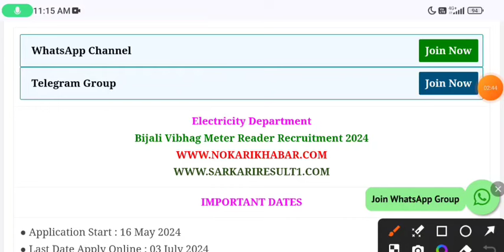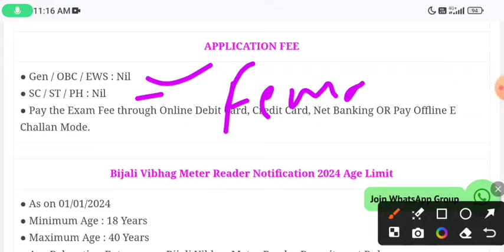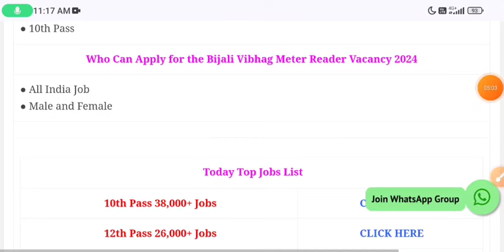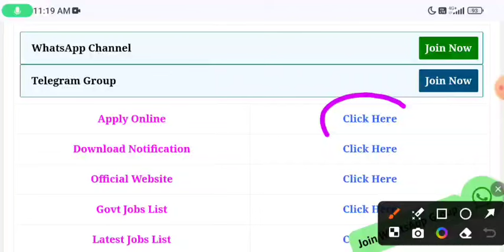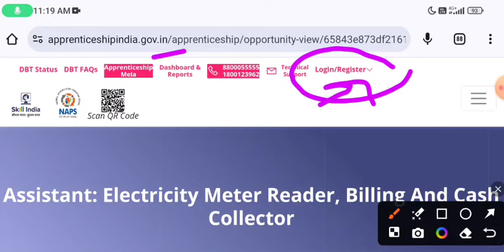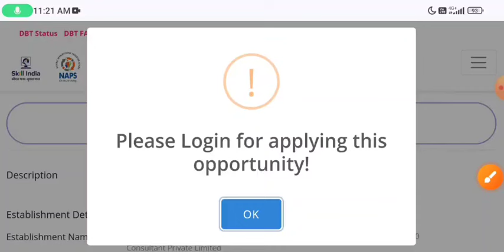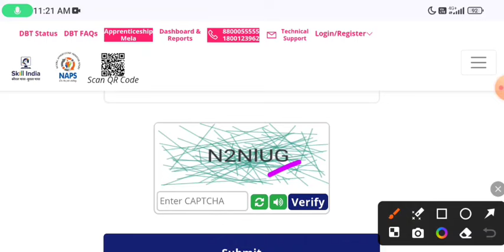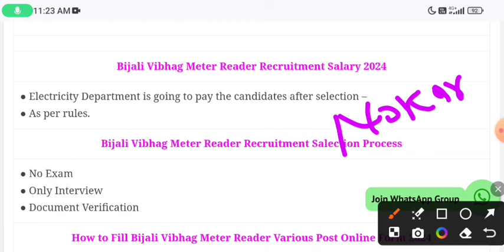बिजली विभाग भर्ती 2024 / Bilji Vibhag Vacancy 2024 / Electricity Department Recruitment 2024 / 10th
बिजली विभाग भर्ती 2024 | Electricity Department Recruitment 2024 | Bijli Vibhag Bharti 2024| 10th
बिजली विभाग भर्ती 2023 / Bilji Vibhag Vacancy 2024 / Electricity Department Recruitment 2024/बिजली विभाग भर्ती 2024 | Bijli Vibhag Recruitment 2024 | Govt Jobs | Sarkari Naukari

jharkhand bijli vibhag vacancy 2024 form fill up,
electricity department jobelectricity department bharti,
electricity department job,
electricity board job vacancies
latest govt jobs in telugu 2024,
new government vacancy in 2024,
latest govt jobs 2024 in tamil,
latest govt jobs 2024 in odisha,
latest govt jobs in himachal pradesh,
new govt jobs in odisha 2024,
new govt job vacancy 2024 tamil,
latest govt jobs vacancy
10th pass jobs
jobs 2024
government jobs
jobs in 2024
2024 government job form
sarkari naukri ke form kaise bhare
12th pass job form
lattest form government